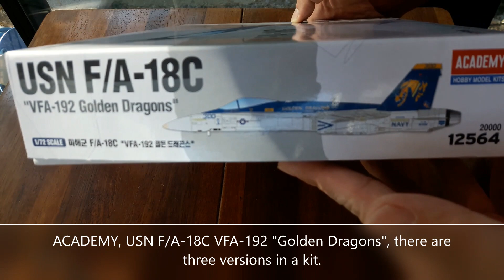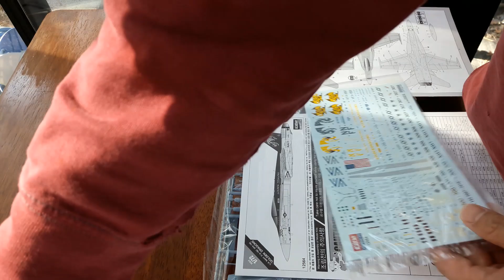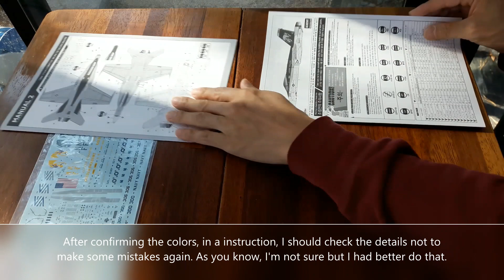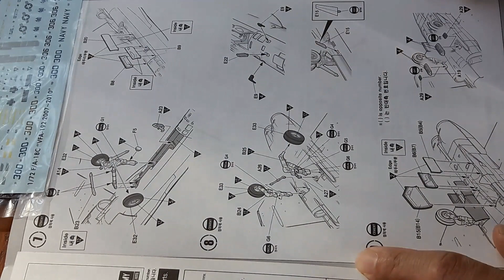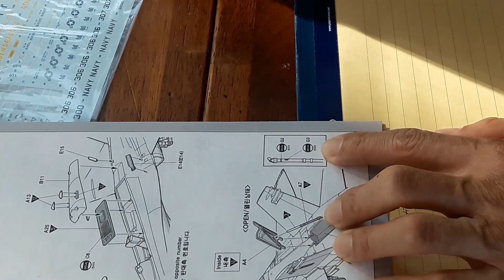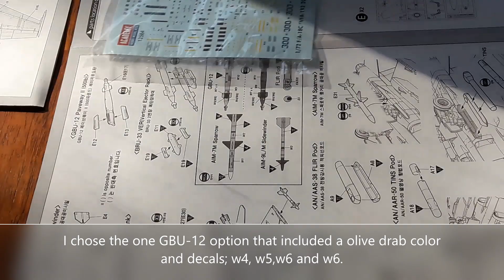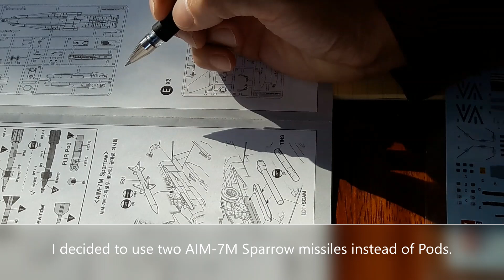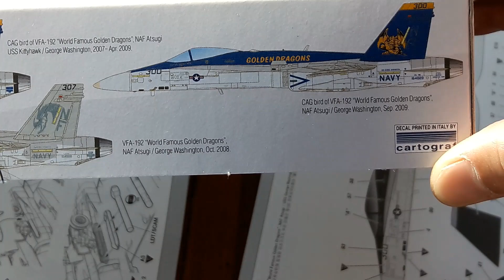The Preview of Academy, U.S.Navy F/A-18C VFA-192 "Golden Dragons",1/72, build(아카데미 호넷 골든드래곤즈조립)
As I told you, I chose another model kit from Academy. Through this preview, I want to tell you my one choice among three versions in this kit and show you my plan. I'll try to build up this model as soon as I can but I want you to watch and enjoy my efforts patiently. Thank you for visiting and watching. Please wait for my new model kit. I'll do my best! Have a good day!